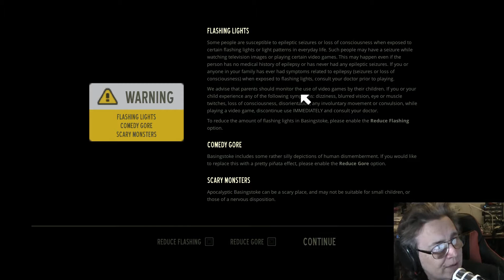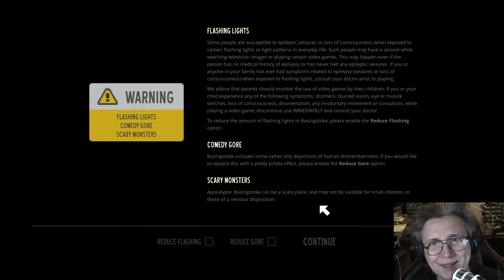Escape From Basingstoke - First Look